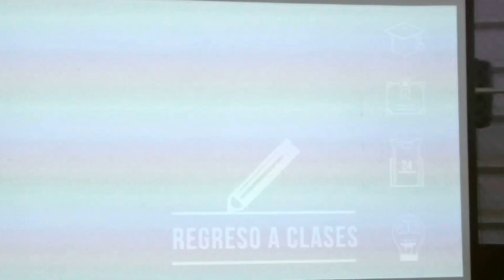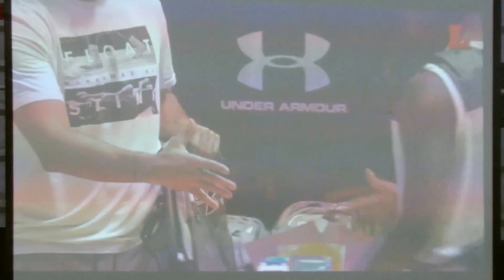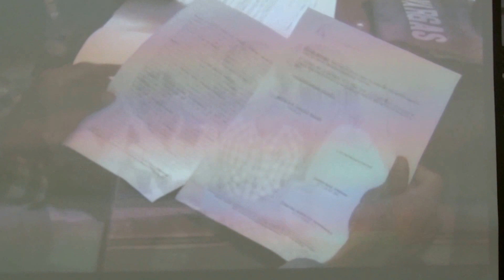Clinica fundacion Greivis Vasquez en Barinas , La presentacion 1 Viernes 10 de febrero del 2017